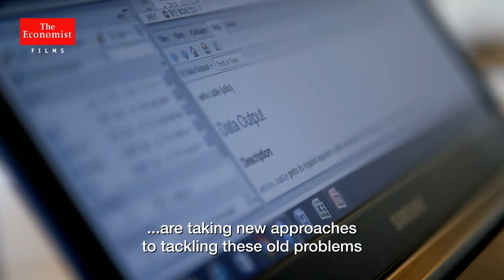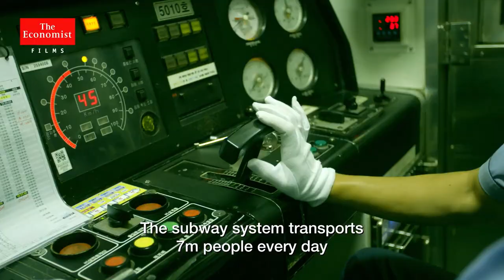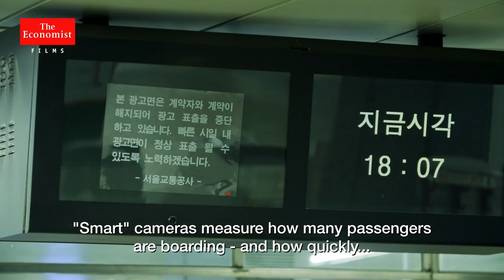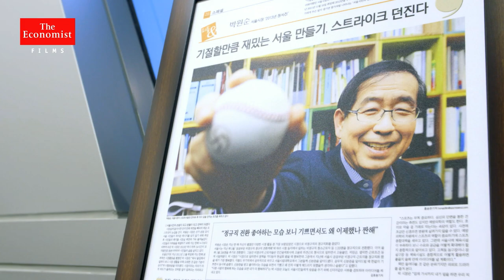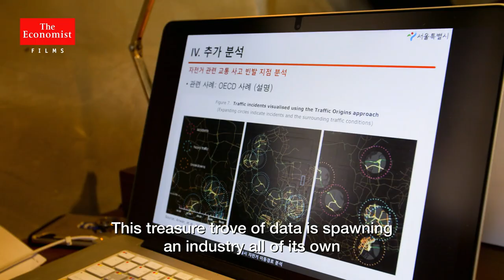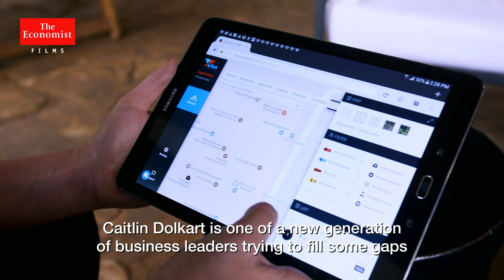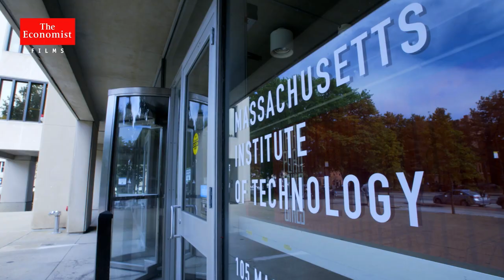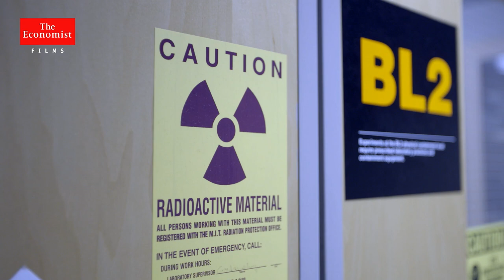Transforming cities with technology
Cities are growing faster than at any time in history, straining services and infrastructure. Technology-driven advances are at the forefront of solving this age-old problem

By 2050, two thirds of the world’s population will live in cities. Urbanisation is happening faster than at any time in human history.

Globally, 900 million people are living in slums. Cities can’t add housing fast enough. Today, an estimated one billion vehicles are already bringing urban areas to a standstill. Cities consume three-quarters of the world’s energy each year and are responsible for around 50% of greenhouse gas emissions.

These are challenges our cities have been facing for decades.

But now some city leaders, businesses, and even citizens, are taking new approaches to tackling these old problems. They’re transforming their cities with technology.

In Seoul, the use of data is seen as the key to tackling some of the big challenges of city life - like moving its people around. City workers here use sophisticated technology to understand and transform how the city - and its metro - can be run. The subway system transports 7 million people every day. It’s widely regarded as one of the best in the world. And the entire network from wheels to workers is driven by data.

The speed and frequency of the trains can be constantly adjusted to keep everything running smoothly. “Smart” cameras measure how many passengers are boarding - and how quickly and sensors on the trains and tracks monitor every last component to provide early warnings when maintenance is required and prevent a costly breakdown.

They use smartphone apps, social media and the web to give citizens real-time alerts and alternative routes - and keep this megacity running smoothly. Transport is just the start. Seoul’s city planners are using data to better understand more of the big challenges this fast-growing city faces, from air pollution to affordable housing.

There are an estimated 30,000 start-ups in South Korea - many of which are offering innovative solutions to challenges like the city’s housing shortages.  One company uses this open-source data to pair up young people looking for accommodation with older citizens who have rooms to spare.

It’s a tiny offshoot of an industry that is growing rapidly in cities across the world. By 2020, this so-called “smart city” industry will be worth an estimated $1.5 trillion dollars. There’ll be investment in everything from networks and sensors to new apps and services, from the world’s biggest technology firms, to innovative new startups working from someone’s front room.

This is the headquarters of FLARE, a start-up based in Kenya. Its young entrepreneurs are working with real-time data sourced from that most ubiquitous of modern innovations:  the smartphone. Kenya’s capital, Nairobi is emerging as a vibrant tech hub. It is also one of the fastest growing cities in the world. Home to 4.2 million people, it’s more than doubled its population in the last 20 years.

As in many cities in developing countries the ageing, inadequate infrastructure is struggling to cope. The problem isn't a shortage of ambulances - Nairobi has 150 of them - double the number needed in an average city. But the city has no centralized emergency service to coordinate them.

Residents here are faced with 50 different numbers to call for help - and no guarantee when - or whether - their ambulance will arrive.

The app aims to do the job of a centralized emergency service, compiling real-time data to coordinate and connect patients in need, available ambulances and the right hospitals or healthcare providers.

Across the developing world, innovators are increasingly exploiting existing technology to help citizens cope with their cities’ overstretched infrastructure.

In America, innovators are also looking ahead to the next wave - anticipating data-driven technologies that could help predict problems before they even happen. Boston, Massachusetts, is the 10th largest metropolitan area in America. It’s home to 4.8 million residents. And while Boston may be one of the oldest urban settlements in this country it’s fast developing world leading technology that could help shape the cities of the future.

This is the mission of MIT’s Senseable City Lab - to anticipate the impact of technology on urban life and use it to transform the way cities are run.